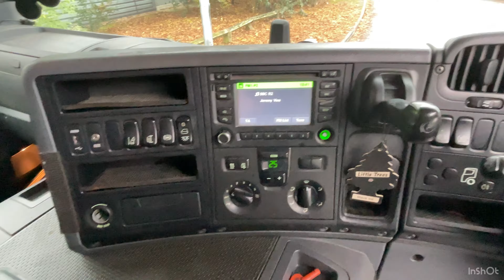2016 Scania P-SRS D-Class Box Lorry (BU16 YKO) 4772/5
2016 Scania P-SRS D-Class Box LorryRegistration: BU16 YKO

Gearbox: Automatic
Tail Lift: Hydraulic
Air Conditioning: Yes
Tachograph: Installed
HPI Check: Completed
Registration Documents: Available
Keys: 1 Key